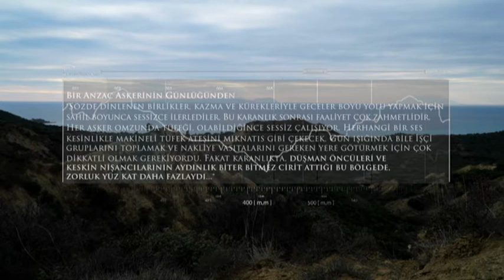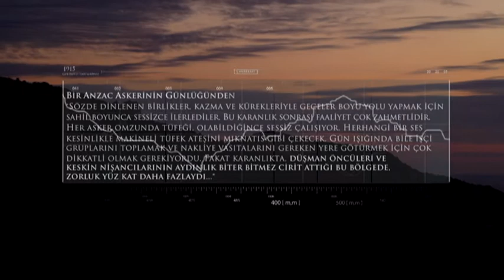Çanakkale Savaşı Keskin Nışancılarımız - Çanakkale'nin Sırlarları Belgeseli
Çanakkale Savaşında keskin nişancıların nasıl bir rolü oldu.
Çanakkale savaşının ünlü keskin nişancıları kimlerdir ?
Çanakkale Savaşında kadın keskin nişancılar görev yaptı mı ?

" Ekibimiz, az bilinen gerçekleri ve doğru bilinen yanlışları gün ışığına çıkarıyor. "

Çanakkale savaşı siperler de kitlenmişti. Çoğu zaman askerlerin siperlerden başlarını çıkarmaları mümkün olmuyordu. Her iki taraf da üstünlük elde etmek için yeni yöntemler geliştirmeye çalışıyordu.
Anzak askerlerinin kullandığı periskoplu tüfekler bunlardan biriydi, bu sayede siperlerden çıkmadan nişan alabiliyor nokta atışı yapabiliyorlardı. işte Çanakkale savaşındaki keskin nişancılar hikayesi.